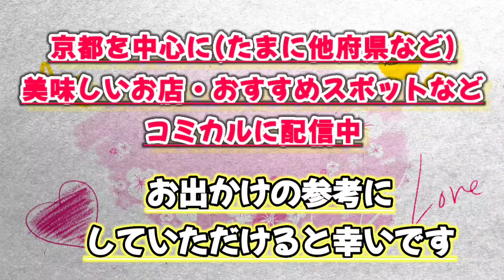【 京都昭和酒食堂 】食べ飲み放題 3時間クオリティ強!!大人気の全貌公開!!ちゃぶちゃぶ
W0Ap8nO2GcHz9mw9OX